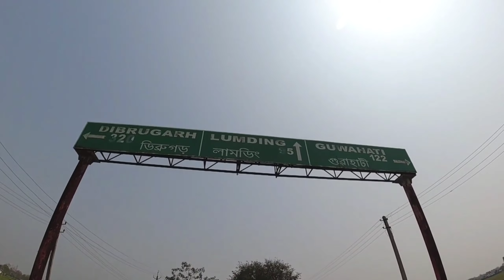World Largest Shivalinga || Maha Mrityunjay Temple ||Nagaon (Assam)